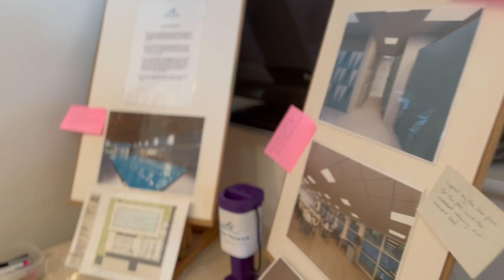Art Matters Charity Exhibition @ Gravelly Barn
12-inch canvas charity exhibition !!!
Aartworks will be £50 each.
Charity : The Breast Unit Charity at St Margaret’s Hospital part
of the Princess Alexandra NHS trust

Art Matters 12-inch charity exhibition
July 19 -21 and July 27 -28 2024
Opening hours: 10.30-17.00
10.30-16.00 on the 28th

Our latest charity 12-inch Canvas Exhibition at the EJD studio at Gravelly Barn, Braughing, is almost ready to welcome you.

Many of you have bought 12-inch blank canvases and created some amazing work using a mind-boggling variety of mediums, from paint, watercolour, charcoal, pencil, and crayon to needlework, collage, photography, sculpture, tapestry…. and many more besides.

We have sold out of the 500 blank canvases and the completed work will be put on display and offered for sale at £50 each. All the money raised will be going to charity. This year our chosen charities include: the Princess Alexandra Hospital Breast Unit at St Margaret’s Hospital, Epping, theHead and Neck Cancer Foundation and Samaritans.

The exhibition will be open on Friday July 19 to Sunday July 21 and Saturday and Sunday July 27 -28. Opening times are 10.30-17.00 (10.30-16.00 on the 28th). Teas, coffees, cakes, wine and refreshments will be available on all days and there is ample free parking.

We are planning live music from the Ware Ukulele Band on Saturday July 20. Time to be confirmed.

Please along to the exhibition, buy a canvas or just admire the talent from all over Hertfordshire, Essex, Wiltshire, Scotland and beyond!